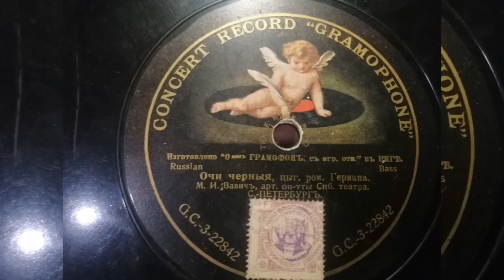М. И. Вавич - "Очи чёрные" романс